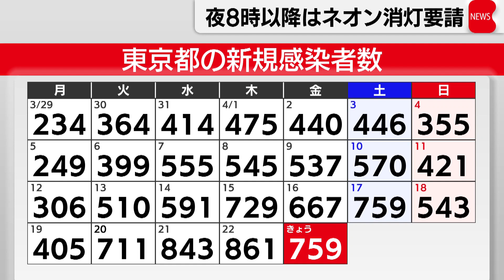東京都、午後８時以降の消灯要請へ（2021年4月23日）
東京都の小池知事は、25日から緊急事態宣言が発令されることから、午後８時以降はネオンや看板などの照明を消すよう業界団体に要請することを明らかにしました。

都内の繁華街では、 まん延防止等重点措置の適用後も人出が減っておらず、都は業界団体を通じて午後８時以降はネオンや看板などの照明を消すよう求めるということです。
さらに、今夜から都の職員や警視庁が歌舞伎町などで路上での飲酒防止の呼びかけを強化します。

また、都は宣言が発令されれば、1,000平方メートルを超える映画館や美術館、 テーマパーク、パチンコ店、スポーツクラブなどに休業要請する方向で調整を進めています。

一方、都内できょう、感染が確認されたのは759人で、先週金曜日から92人増え、 23日連続で前の週を上回りました。